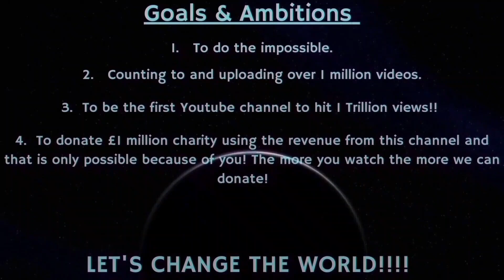Counting to ONE MILLION!!, This is Number 98,373